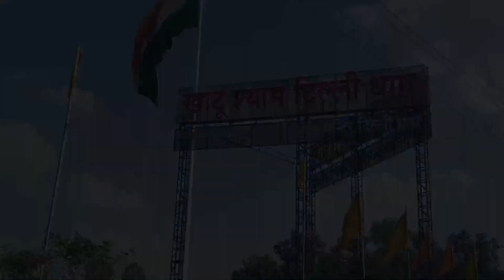Khatu Shyam Delhi Dham 🙏 | New Delhi | GT Karnal Road, Alipur Road | Khatu Shyam Mandir❣️ In Delhi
Hlo Guys 😁
To Kese ho ap sabhi log ❣️

Previous Video 👇🏻😊

khatu shyam
khatu shyam delhi dham mandir
delhi dham
delhi dham khatu shyam mandir
shree khatu shyam vishal mandir delhi dham
khatu shyam mandir in delhi